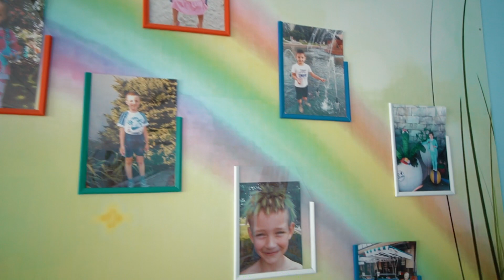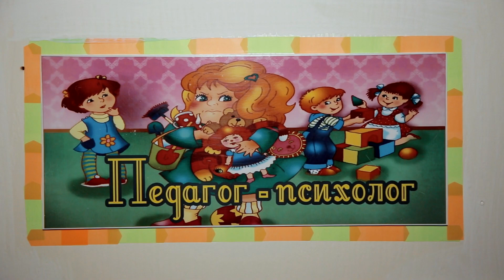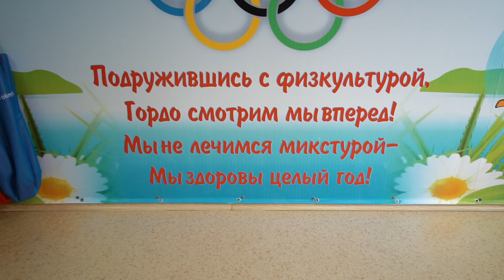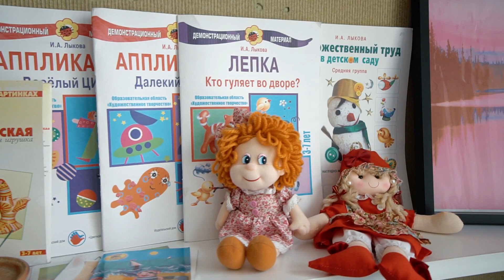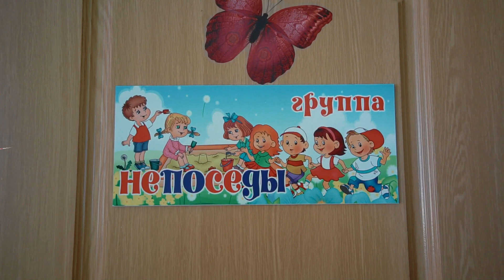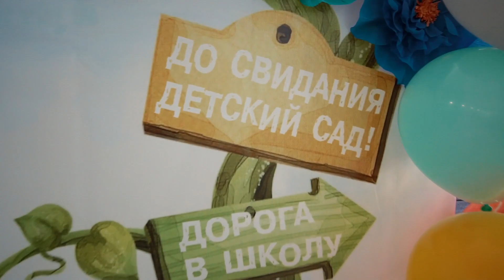Непоседы. Выпуск 2018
Один день из жизни садика. выпускной 2018.